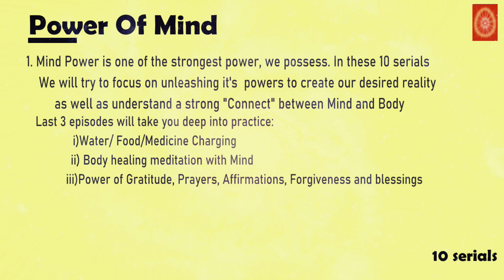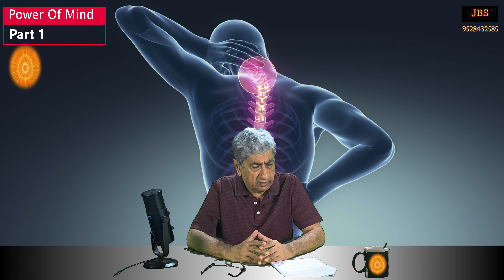Power Of Mind Part 1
Preamble of Power of Mind, supported with self examples. What exactly is mind, its function and its diet; Various types of thoughts and its influence.  Impact of waste & negative thoughts on our health.